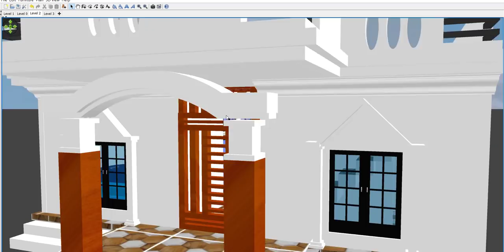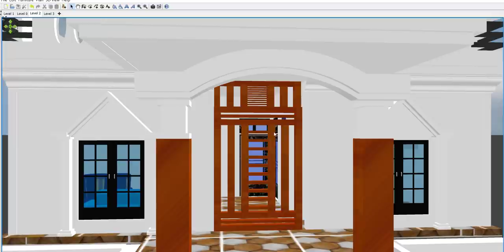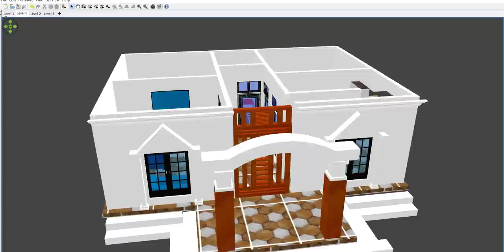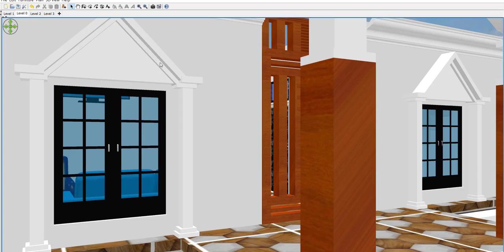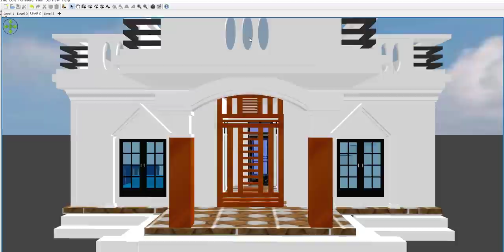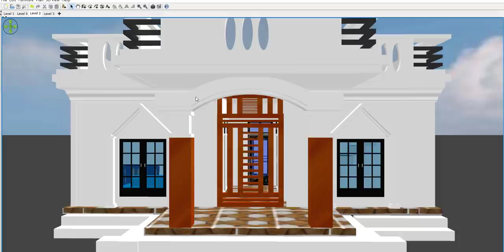30 x 30 House Plan in 3d with front Elevation,30 x 30 Modern Home Design,30 BY 30 House Plan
30 x 30 House Plan in 3d with front Elevation,30 x 30 Modern Home Design,30 BY 30 House Plan